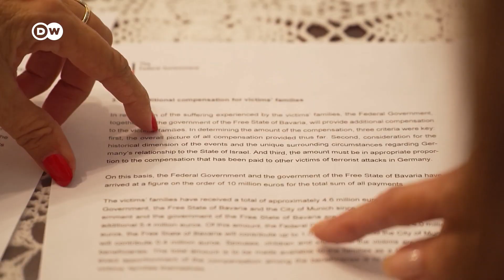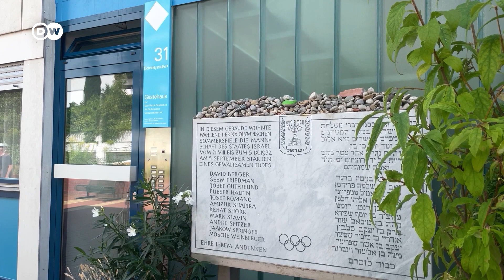50-ая годовщина теракта на Олимпиаде в Мюнхене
Одиннадцать израильских спортсменов и полицейский погибли во время нападения палестинских террористов на Олимпийские игры в Мюнхене в 1972 году. В этом году трагедии в баварской столице, потрясшей весь мир, исполняется ровно 50 лет. Очевидцы до сих пор вспоминают об этом событии.